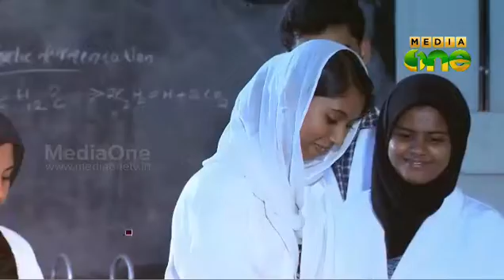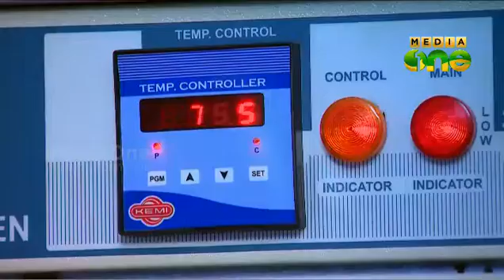Padavukal - Career guidance program - Food Technology Epi41 1